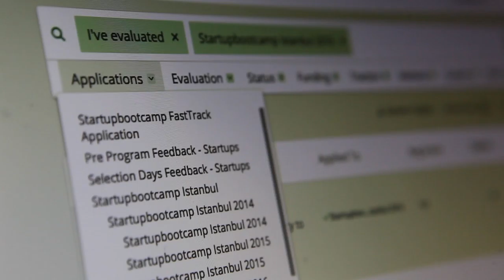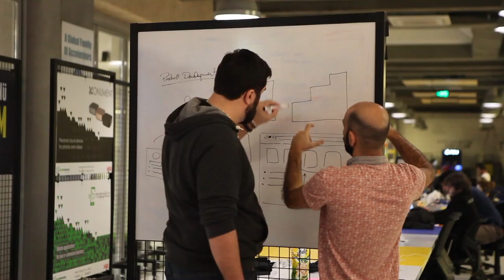Inside Startupbootcamp Istanbul 2016